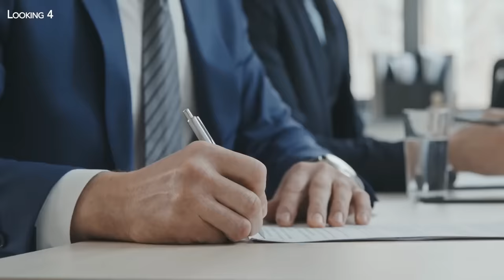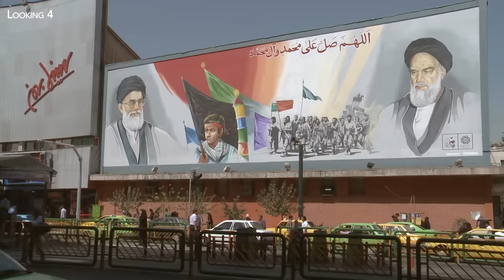Egypt, Afghanistan, Iran... The New Water War has begun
Egypt is building a new Pharaonic project: the creation of the world's largest artificial river. The aim? To transform 9200 km2 of desert into a new delta, in order to considerably increase its agricultural area. Since 2015, Egypt has already gained 5,000 km2 of arable land from the desert, but this is still not enough to achieve food self-sufficiency. That's why, in March 2021, President Al-Sissi announced the creation of the new delta and the world's largest artificial river, to irrigate over 9,000 km² of new farmland. However, the country is threatened further south by another megaproject, more than 2,000 km away, the Renaissance Dam in Ethiopia. To make this giant project work, the country has to fill a gigantic 74 km3 reservoir by interrupting the course of the Blue Nile. And that's where things get complicated, as the river flows downstream towards Sudan and Egypt. Along with the White Nile, it is one of the Nile's two main tributaries, supplying almost 60% of the Nile's downstream flow. For Egypt, already in desperate need of water, this is a major concern and a terrible threat to its livelihood. Finally, in the second part of this video, we'll look at a project similar to the new delta in Afghanistan, with the construction of an immense 285 km canal. The Qosh Tepa Canal is to be built by the Taliban in northern Afghanistan to divert water from the Amu Darya. Construction is due to start in March 2022. According to the Taliban, the project will convert 550,000 hectares of desert into farmland. The project should boost the country's economic growth and make it agriculturally self-sufficient.

00:00 Introduction
00:41 Egypt's demographic situation
01:22 The New Delta project and the world's largest artificial river
04:36 The threat of the Great Renaissance Dam
05:59 A final filling of the reservoir causes tensions between Ethiopia and Egypt
07:05 The Qosh Tepa canal in Afghanistan
08:05 A canal that raises cross-border tensions
08:55 Serious repercussions on agriculture in downstream countries and on the Aral Sea
10:25 High water tensions between Afghanistan and Iran
11:21 Border conflict between Afghanistan and Iran